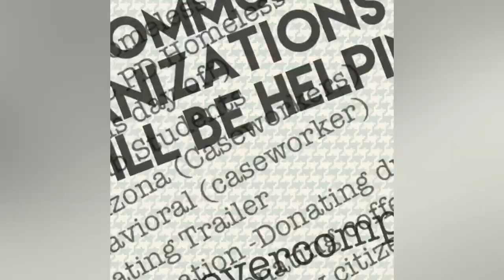Homeless Camps and Illegal Dumping in Bullhead City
These are two separate but big issues all across our country.  This is a video about my experience and how it changed my perspective.  Let’s work together to Clean up Bullhead City, Arizona